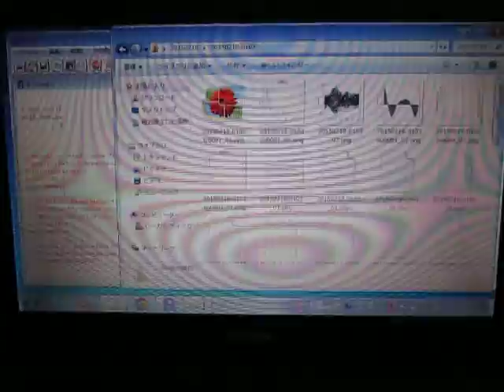超音波の音圧測定解析システム（超音波テスター） Ultrasound ‹measurement and analysis›